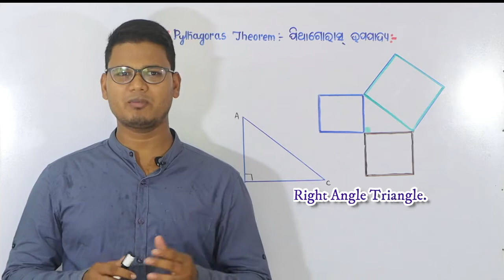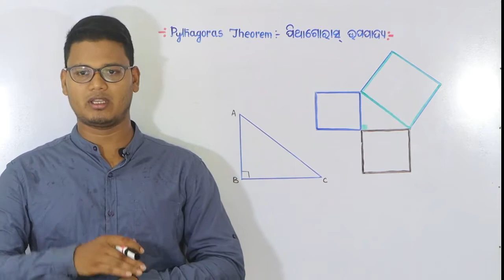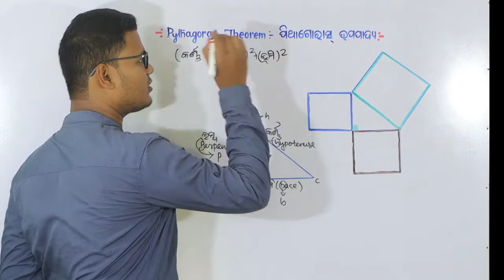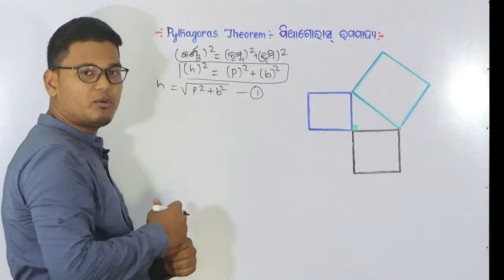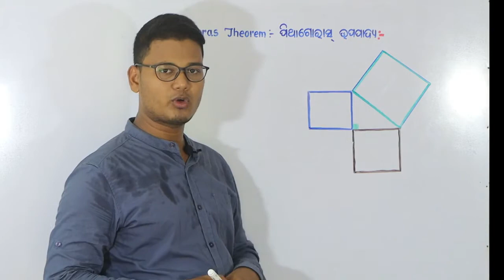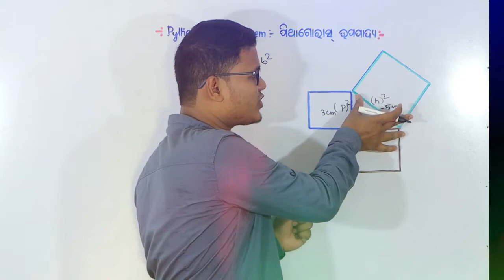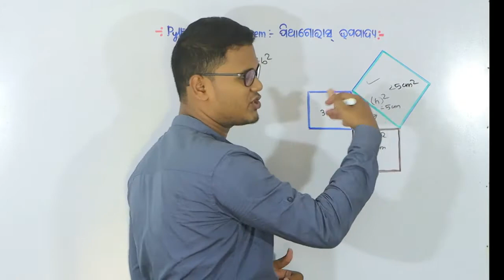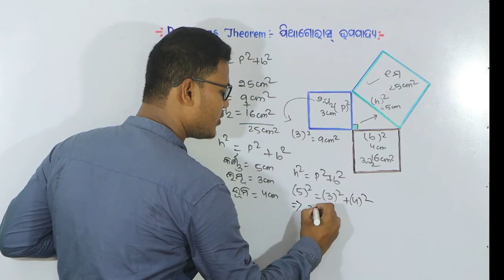What is Pythagoras Theorem? ||ପିଥାଗୋରାସ୍ ଉପପାଦ୍ୟ Think out of the box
In this video, we will  learn:
Introduction
Right Angle Triangle (ସମକୋଣୀ ତ୍ରିଭୁଜ )
Hypotenuse(କର୍ଣ୍ଣ ), base(ଭୂମି), perpendicular(ଲମ୍ବ) of a right angle triangle
Pythagoras Theorem
Uses of Pythagoras Theorem
Watch how do we Derive the Pythagoras Theorem?
Think out of the box brings learning to life through its captivating educational videos……
ତ୍ରିଭୁଜର-ଧର୍ମ